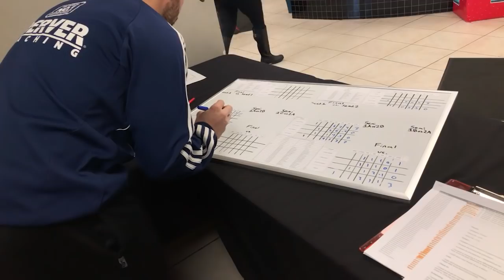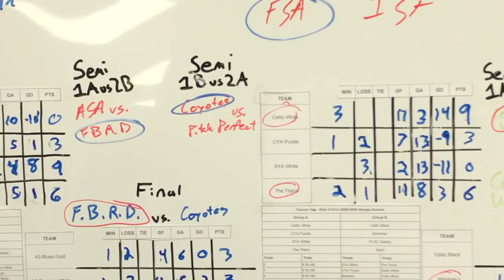Girls Coerver Cup - 5v5 Tournament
2019 MLK Day Girls Coerver Cup
@API in Gambrills, MD